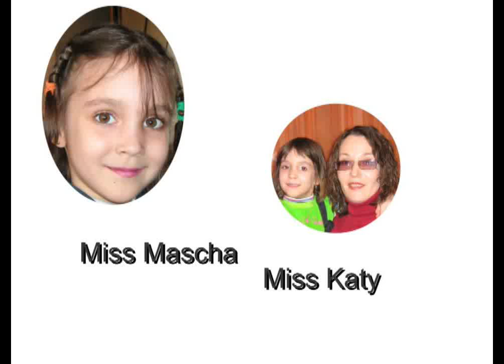Простые секреты. Ногти. Дизайн. В домашних условиях. Субтитры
Наклейки на ногти. Подробный показ особенностей и тонкостей. Секреты. Как выбирать рисунки. Как закрепить лаком. На что обращать внимание.
Или в комментария х к этому видео.